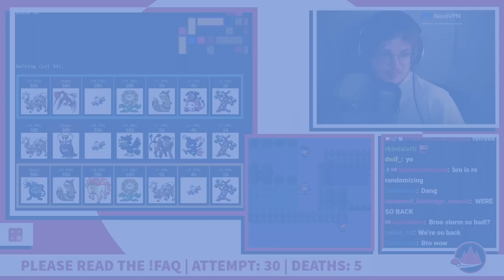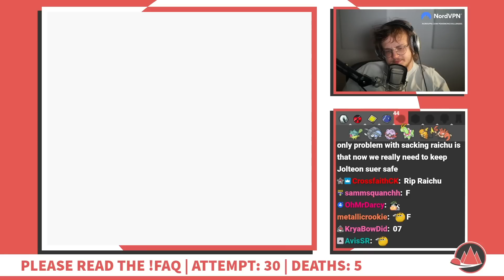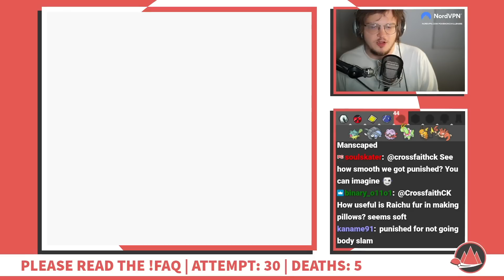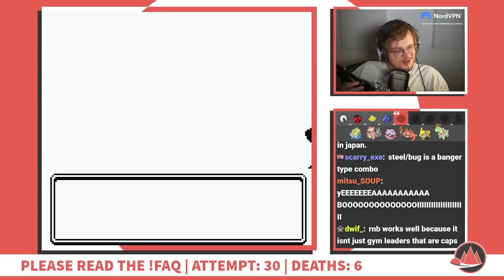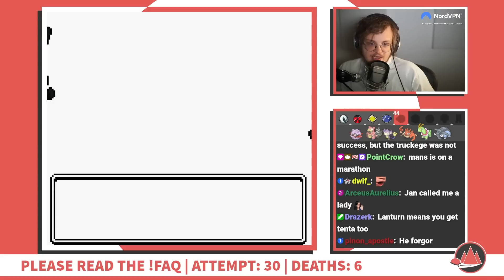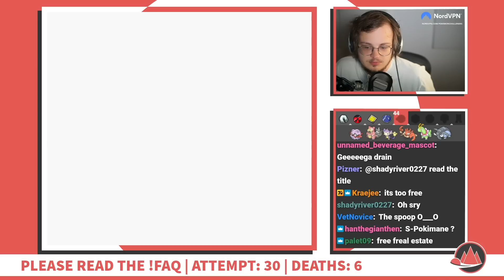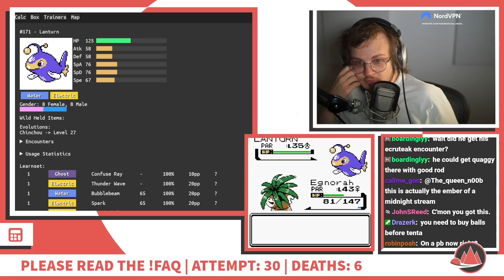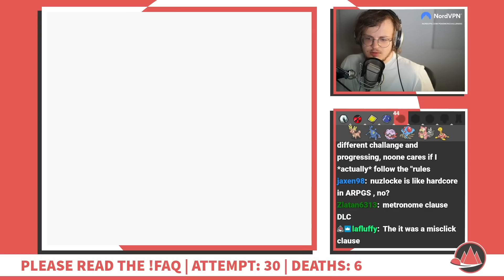If I Get Past These Trainers, It's My Furthest Run | Pokémon Crystal Kaizo Hardcore Nuzlocke